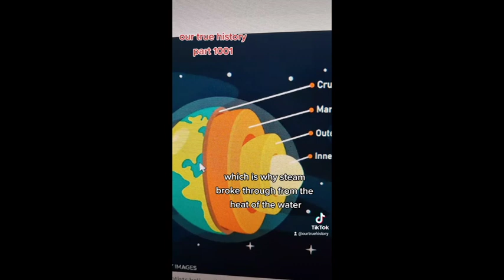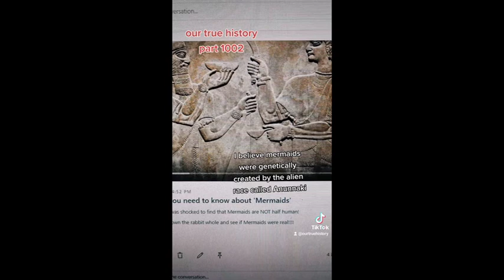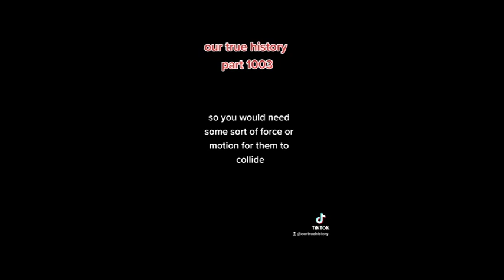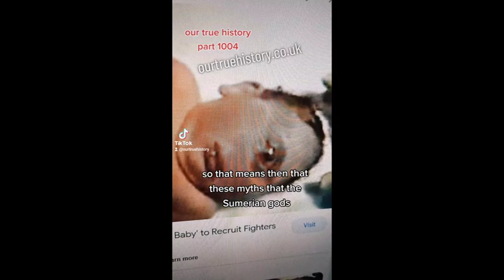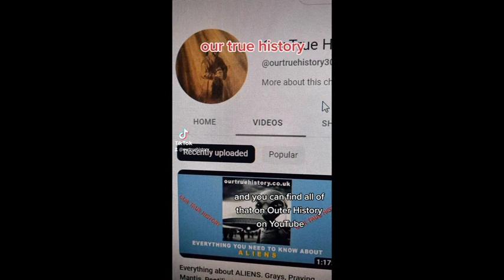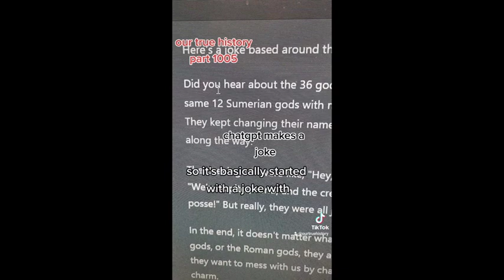Our True History Parts 1001 - 1005 UNICORN WERE REAL! Aliens, bigfoot, monster, demons, ufos, ghost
You can find "Our true history" on tiktok and Youtube with videos, I have live chat (recorded) on my site.  Subject can cover everything from Aliens, Ghosts, Bigfoot and so much more.
These live chats are on Spotify and other podcast sites or you can just listen to them on YouTube.